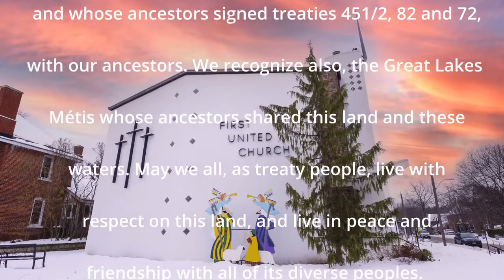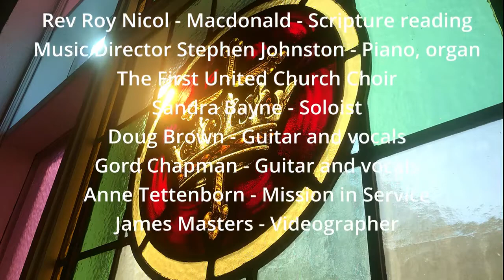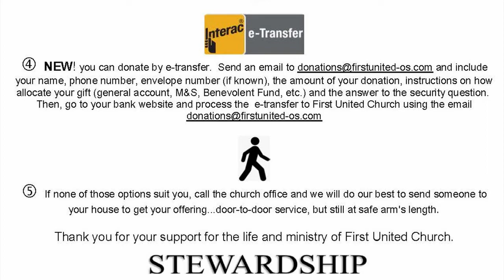Central Westside United/ First United Church, December 26,2021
Join us today as we join First United Church for their weekly church service.